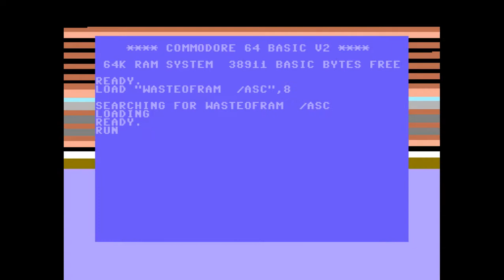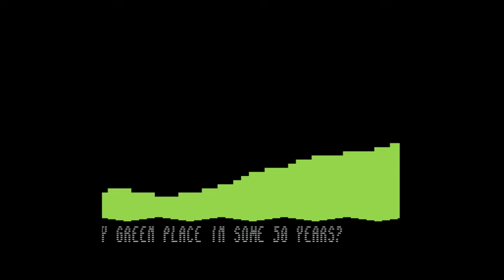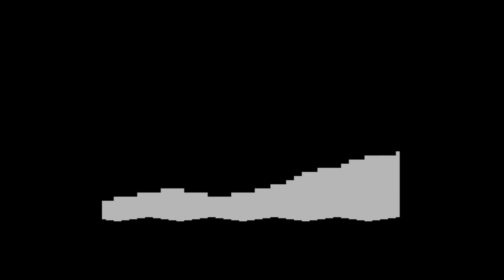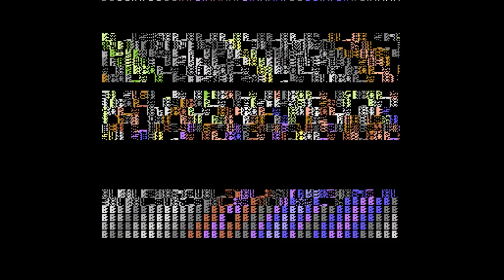Arsenic - Waste of RAM | C64 One-File Demo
Code :
TheRyk of Arsenic, Avatar, C64 Club Berlin

Graphics :
Yazoo of Arsenic, Oxyron